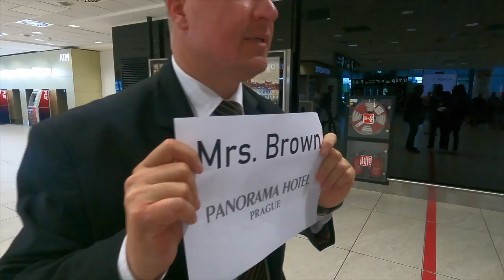DreamTrip To Prague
Once again DreamTrips has over delivered and put together an amazing trip to Prague Czech Republic.